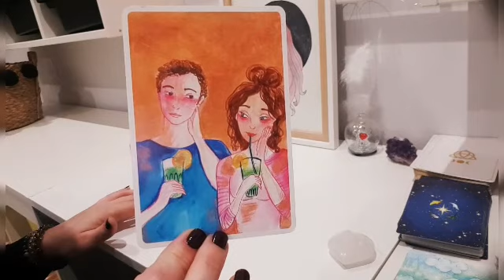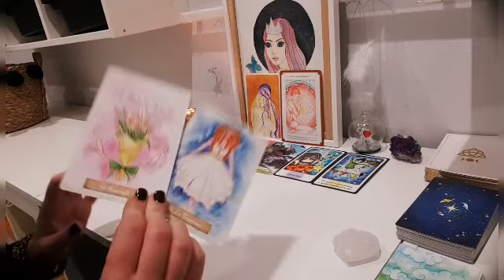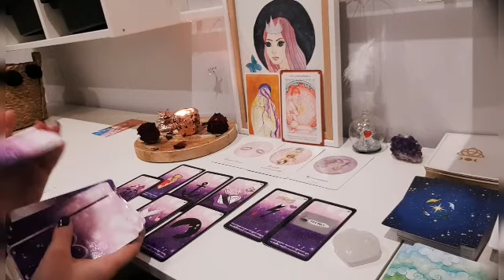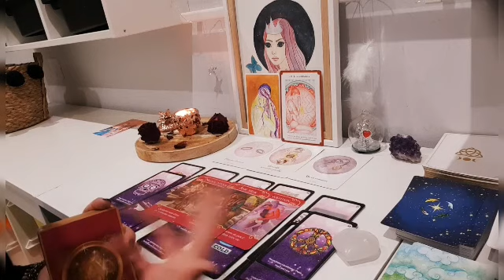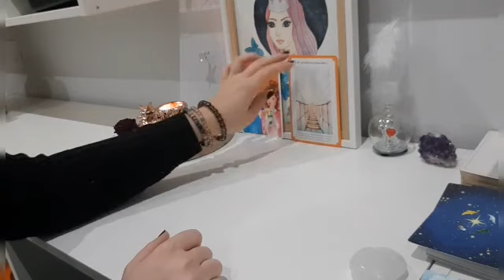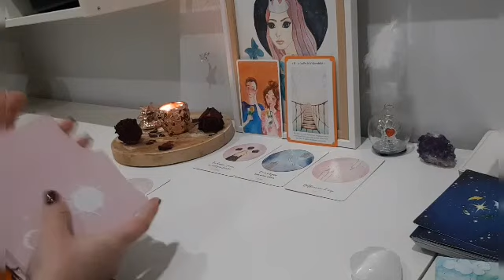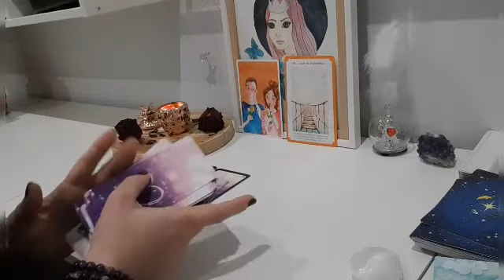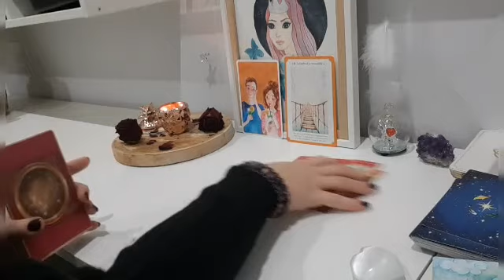Guidance🔮Sentimental "célibataire" 2 choix .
Toute mes guidances sont faite dans l'amour la bienveillance pour vous transmettre les messages et vous aidez dans votre cheminement personnelle .j'y passe du temp et vos commentaire abonnement et like me font très  plaisir merci à ceux qui prennent le temp de le faire 🤗

Cette guidance love 🔮: "Célibataire" a 2 choix

intro + choix : Début de vidéo

Choix 1: 2:58
Choix 2 : 42:19

Pour ceux qui souhaitent faire un don pour ma chaine.

Ce n'est en aucun cas une obligation faite comme vous pouvez et souhaitez 🙏

Je vous envoie d'un souffle de paillette magic🌬tous pleins d'Amour 💕de lumière 💛et de bonne énergie 💙

Juna ❣